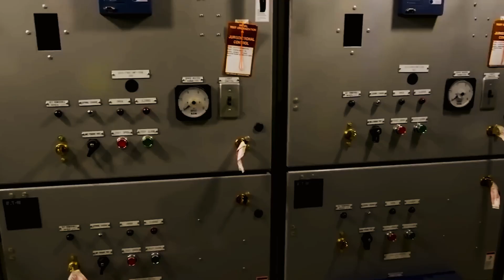BREAKING: MUSK PROPOSES NUCLEAR TO SOLVE ENERGY CRISIS!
Elon Musk, the visionary behind Tesla and SpaceX, has just dropped a bombshell solution for our global energy crisis: nuclear power. In this video, we dive into Musk's daring proposal, exploring how it could revolutionize our energy landscape. Is this the key to a sustainable future or a risky gamble?